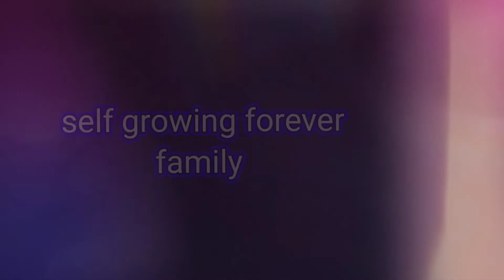meaning of the success in life changing thoughts @PushkarRajThakurOfficial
Hello friends Agar Apko Digital Work krna hai Work from home :-Click here link And fill the from 👇

Hello______🤚Hii This side Satyendra k.meena..

   👇👇👇👇👇👇✋ Hi ✋
Congratulations for joining

We will send you all the Instagram link:-HELLO!
THIS SIDE  SATYENDRA KUMAR MEENA WARRING FROM INTREPRENEUR

DIRECT BUSINESS PARTNER WITH COFOUNDER AND PRESIDENT OF WAF SATYENDRA KUMAR MEENA.

CONGRATULATIONS YOU HAVE SELECTED TO ATTEND OUR BUSINESS PRESENTATION.

And click on this link to
Fill The From link
For more details call
Mobile no.